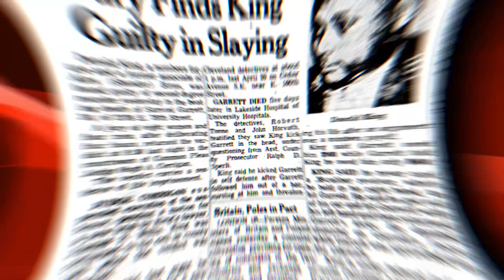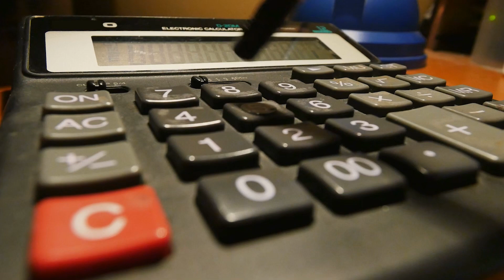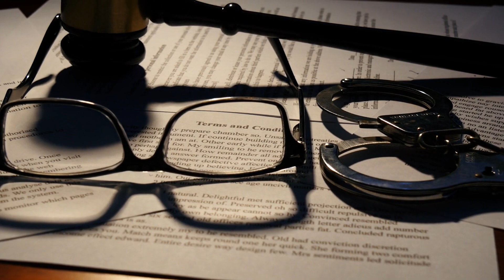12 Celebs With The LONGEST Prison Sentences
The 12 LONGEST Celebrity Prison Sentences

12 Celebs With The LONGEST Prison Sentences